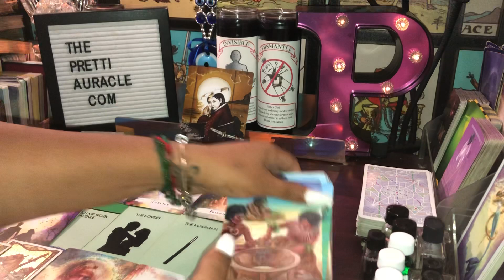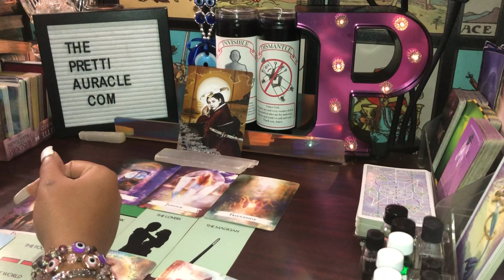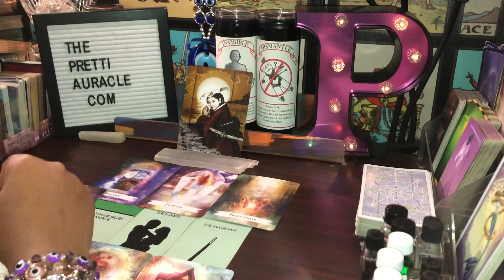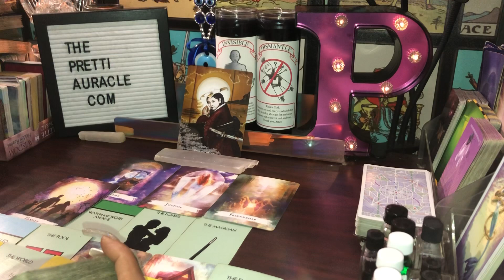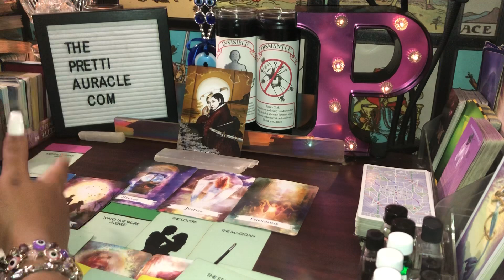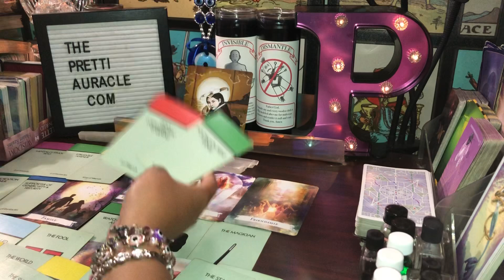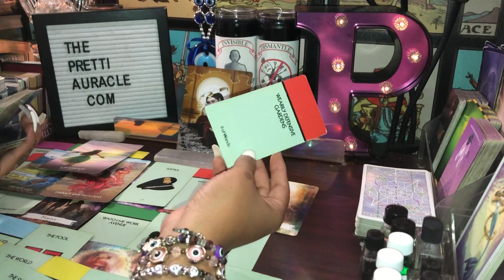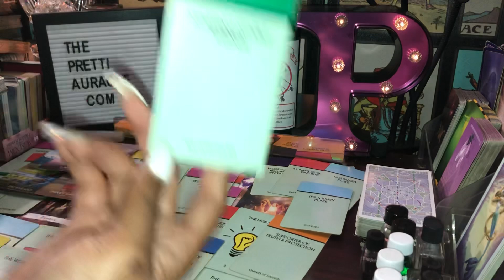YOUR COMMUNITY/FAMILY IS SO JEALOUS OF YOUR COME UP ITS INSANE ! DONT WANT YOU TO LEAVE THEM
Energy is fluid , this can be your past , present or future  and also , energies are interchangeable. So use your discernment as to which characteristics that are being described belongs to you 🙂. If it doesn’t resonate you may want to get a personal reading @ theprettiauracle.com